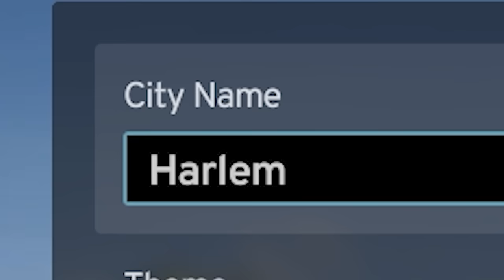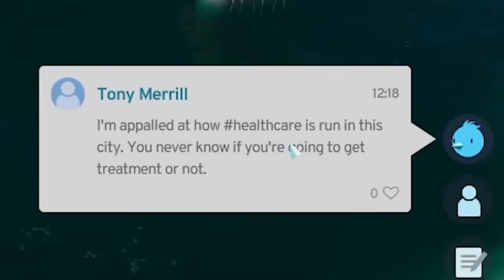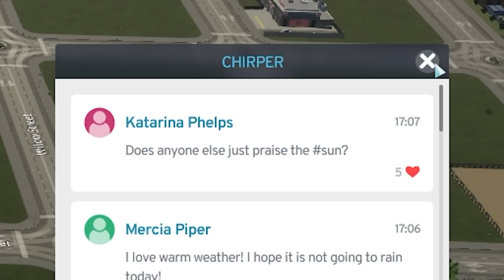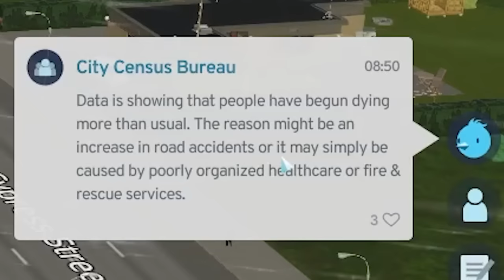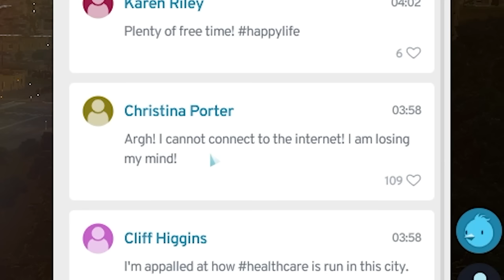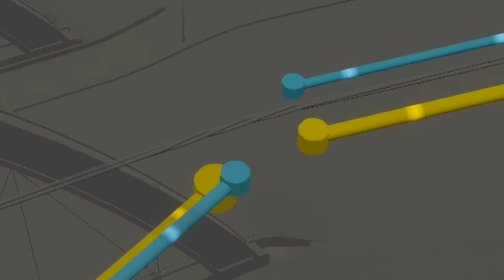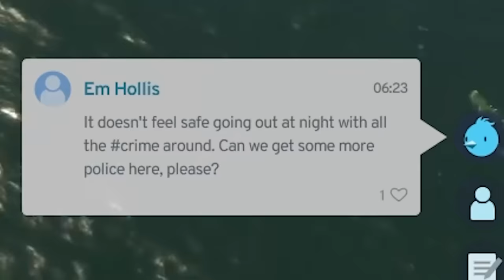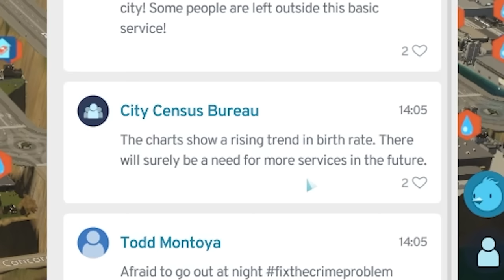When City Planning in Cities Skylines 2 goes wrong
Welcome to Cities Skylines 2. Nobody knew city planning could be so complicated